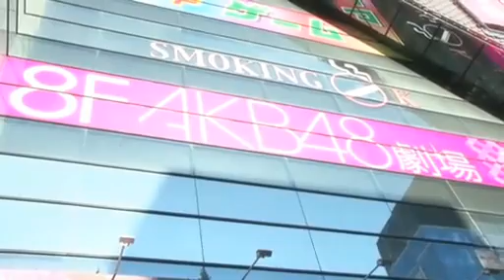8.27 AKB48 前田敦子 卒業公演が行われたAKB48劇場周辺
4:55 前田敦子さんから挨拶。ニコ生短縮編集。
8月27日、秋葉原のAKB48劇場で前田敦子（２１）の卒業公演が行われた。同公演は定員250人に対し、23万人の応募があったとのこと。抽選漏れになったファンたちが駆けつけ、野外で卒業を見送った。